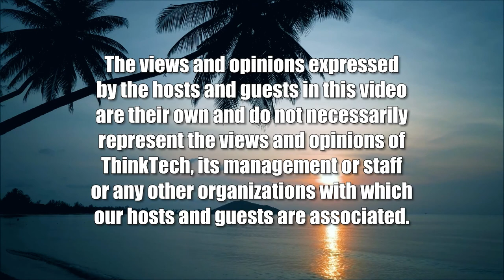Civil Liberties Remain Alive in Conflict (Cooper UNion)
Ukraine NGO Breaks Impunity Cycle.  The host for this show is Joshua Cooper.  The guest is Oleksandra Matviychuk.

The Center for Civil Liberties in Ukraine demands accountability and action against perpetrators of war crimes and human rights violations.  The Center for Civil Liberties recognizes the cycle of impunity from previous Russian aggression in Chechnya, Georgia, Syria and other countries must be broken with bold vision for future of freedom for all.